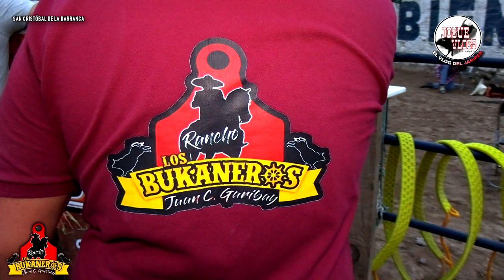RANCHO LOS BUKANEROS DE JUAN CARLOS GARIBAY EN SAN CRISTÓBAL DE LA BARRANCA JALISCO